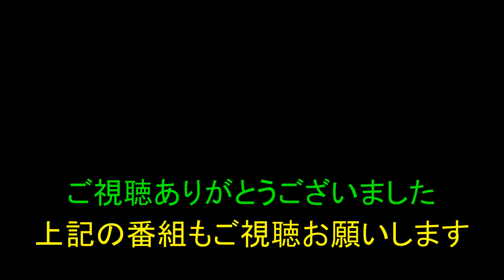【最終回】ナイターグランプリ前夜祭 トライアル２ndから出場する峰竜太選手はインスタグラマー！？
2019年12月15日に大阪市内のホテルで行われた
第３４回グランプリの前夜祭のトライアル２ｓｔに出場する
６選手のトークの様子です

今年のグランプリはボートレース住之江で初のナイター開催となります
令和初代の賞金王は、いったい誰になるのでしょうか

ボチボチとツイートしてますので

一撃まくりで検索するか下記をクリックしてください